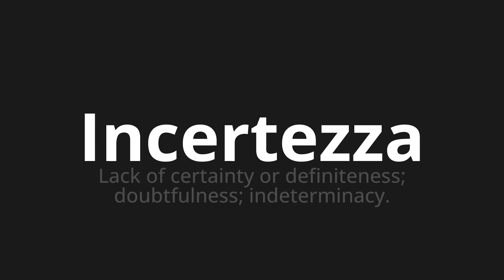How to pronounce Incertezza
Master the Pronunciation of 'Incertezza Which means uncertainty' - which means : Lack of Certinty or Definetess;Doubtumpulness;indeterminacy. 📝 with @PizzaPronunciation 🎓🗣️ - [Your Guide to Italian]

Learn to pronounce 'Incertezza' perfectly in Italian with our easy and engaging tutorial by @PizzaPronunciation! 📖📽️ In this comprehensive video, we provide you with native speaker examples 🗣️👂 and phonetic breakdowns 🎵 to ensure you get the pronunciation just right.

How to say Uncertainty in Italian